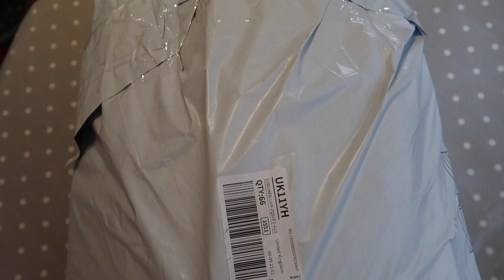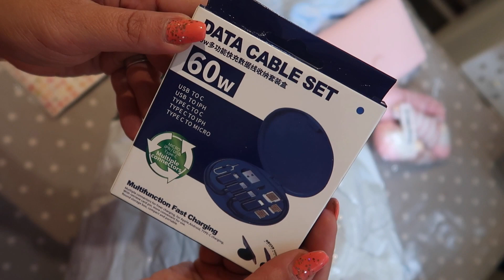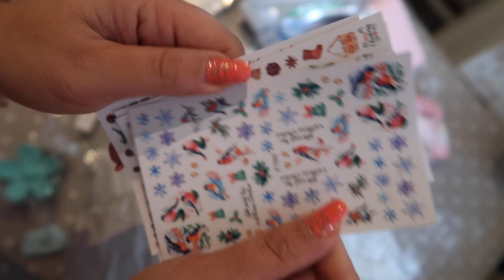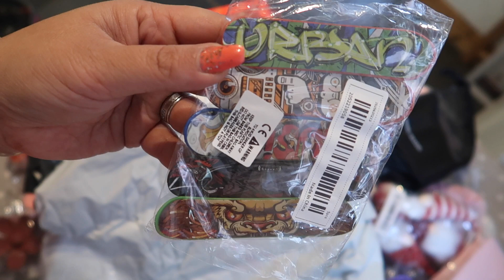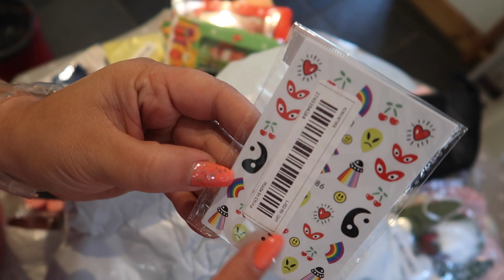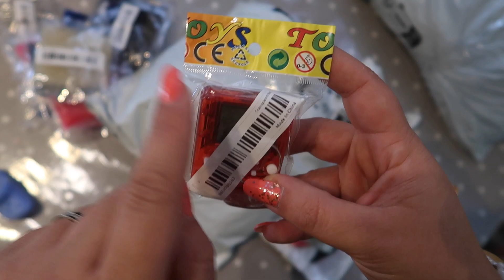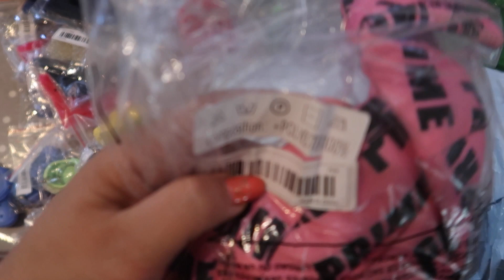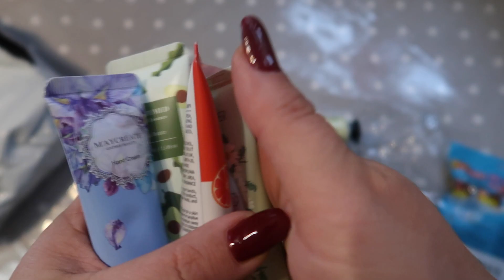A MASSIVE Temu Haul - my biggest yet !! lots of items for re-selling !! - wholesale buys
Etsy Store